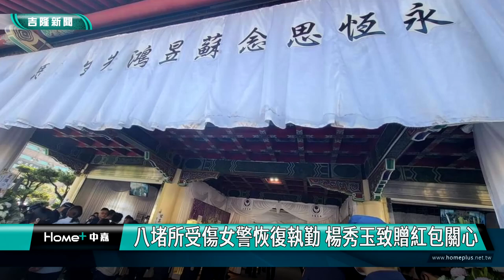基隆|楊秀玉|童寶賢|張旻斌|八堵派出所遭撞|受傷女員警|第三分局基隆警友站第三辦事處|基隆市警察局警友會|執勤|紅包|第三分局|安全防護措施|喪葬費用|八堵所受傷女警恢復執勤 楊秀玉贈紅包關心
八堵所受傷女警恢復執勤 楊秀玉贈紅包關心

(中嘉吉隆新聞記者吳俊松/基隆報導)2月29日八堵所蘇姓員警遭撞不幸殉職，後事已經在基隆市警察局警友會，以及第三分局基隆警友站第三辦事處全力處理下，圓滿完成，身兼第三分局基隆警友站第三辦事處主任的基隆市議會副議長楊秀玉，特地到八堵所致贈紅包關心事發當天，另外一名受傷廖姓女員警恢復上班執勤的情況，以及了解後續八堵所強化防撞的安全設施！

在第三分局分局長童寶賢、副分局長許耀彬以及八堵所所長鄧毓薰等人陪同下，身兼第三分局基隆警友站第三辦事處主任的基隆市議會副議長楊秀玉，特地到八堵所致贈紅包關心事發當天，另外一名受傷廖姓女員警恢復上班的情況！

2月29日八堵所蘇姓員警遭撞不幸殉職，後事喪葬費用大約80萬元，全數在基隆市警察局警友會理事長張旻斌，以及第三分局基隆警友站第三辦事處主任楊秀玉以及顧問們全力處理下，圓滿完成，也受到三分局由衷感謝！

楊秀玉也在現場了解，遭撞整修後八堵所的各項設施復原，以及強化防撞的安全設施，希望讓員警們執勤時更有保障！